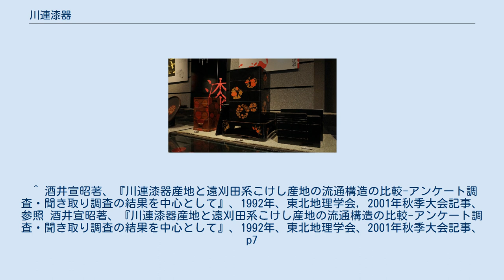川連漆器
川連漆器 川連漆器（かわつらしっき）は、秋田県湯沢市に伝わる伝統工芸品である。
 鎌倉時代（1193年）、源頼朝の家人で稲庭城主の小野寺重道の弟、道矩公が、家臣に鞘、弓、鎧などの武具に漆を塗らせたのが始まりとされている。
本格的に漆器産業が始まったのは17世紀中頃、元和（1615年）から元禄にかけてであり、川連村を中心におよそ26戸が椀師業を営んだという。
 文化12年（1815年）、藩の許可を得て朱塗りの漆器をつくり販路を他国にひらき、江戸時代後期には藩の保護政策のもとに、椀、膳、重箱など幅広い漆器がつくられるようになり、沈金、蒔絵などの飾りが加わって、産業基盤をさらに大きく築いた。
近年は新製品開発など、販路の拡大によって多種企業との連携で全国展開が見られる。
 平成8年(1996年)県の伝統工芸品に選ばれた。
 柿渋と生漆による渋下地をし、中塗りを5、6回繰り返す事でより丈夫にし、仕上げは花塗りの技法で上塗りする。
 堅牢で実用性に優れるといわれる。
 加飾は川連の特有の沈金、蒔絵を施す。
 ^ 酒井宣昭著、『川連漆器産地と遠刈田系こけし産地の流通構造の比較-アンケート調査・聞き取り調査の結果を中心として』、1992年、東北地理学会, 2001年秋季大会記事、参照 酒井宣昭著、『川連漆器産地と遠刈田系こけし産地の流通構造の比較-アンケート調査・聞き取り調査の結果を中心として』、1992年、東北地理学会、2001年秋季大会記事、p7